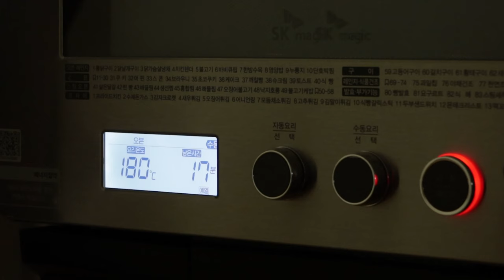#55 화이트 초코 미니바 (달콤함이 한입에 쏙 | CC Kor Eng Jap)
BAOP #55 화이트 초코 미니바 (달콤함이 한입에 쏙 | CC Kor Eng Jap)

-재료 ; ingredients
(1)카라멜 가나슈
화이트 초콜렛 100g
설탕 80g
가염버터 25g
생크림 200g
올리고당 10g

(2)브라우니
화이트 초콜렛 23g
무염버터 42g
달걀 33g
바닐라빈 페이스트 1/8tsp
설탕 50g
박력분 20g
포요틴 10g

(3)초콜렛 글래이즈
화이트초콜렛 150g
카카오 버터 24g

-레시피 ; Recipe
(1)카라멜 가나슈 (전날 미리 준비해야할 레시피)
1. 냄비에 생크림, 올리고당을 넣고 끓여줍니다.
2. 다른 냄비에 설탕을 2-3번에 나눠 넣어 중약불에서 카라멜을 만듭니다.
3. 카라멜이 되면 준비한 끓인 생크림을 2번 나눠가며 붓고 스페출라로 섞은 뒤, 1분간 약불에서 끓입니다.
4. 녹인 화이트 초콜렛에 카라멜을 붓고 섞어줍니다.
5. 카라멜 가나슈를 40도까지 식히고 실온 무염버터를 넣고 핸드 블렌더로 섞어줍니다.
6. 평평한 용기에 가나슈를 담고 6시간 이상 휴지 해줍니다.

(2)브라우니
1. 계란, 설탕, 바닐라빈 페이스트를 넣고 설탕이 녹을때까지 중탕해줍니다.
2. 녹인 버터, 녹인 화이트 초콜렛을 넣고 휘핑 해줍니다.
3. 채친 박력분을 넣고 휘핑해줍니다.
4. 15cm정사각형 틀에 반죽을 붓고 윗면을 고르게 펴줍니다.
4-1. 180℃  / 356℉에 예열하고 13-15분간 구워줍니다. (오븐마다 사양이 이 다르니 중간에 브라우니가 구워지는 정도를 체크해주세요!)
5. 구워진 브라우니를 완전히 식혀준 뒤, 12cm 정사각형 틀에 맞게 잘라줍니다.
6. 틀(12cm)에 브라우니를 넣고 미리 준비한 가나슈를 짤주머니에 담아 일정하게 파이핑 해줍니다.
7. 포요틴을 위에 깔고 냉동실에서 30분 이상 굳혀줍니다.
8. 굳힌 브라우니를 2x6cm 사이즈로 잘라줍니다. (총 12조각)
9. 작은 사이즈의 볼에 초콜렛 글래이즈를 붓고 브라우니 윗면에 나무꼬치 2개를 꽂아 글래이즈에 담갔다가 빼줍니다.
10. 미리 준비한 유산지에 옮겨 30분간 냉장고에 굳혀 주면 완성 입니다.

1. 중탕한 화이트초콜렛에 카카오버터를 넣고 잘 섞어줍니다.

BGM
Track : Boardroom Theme
Artist : Unicorn Heads

Track : No.9 Esther’s Waltz
Artist : Esther Abrami

Track : Cocktails
Artist : Underbelly & Ty Mayer